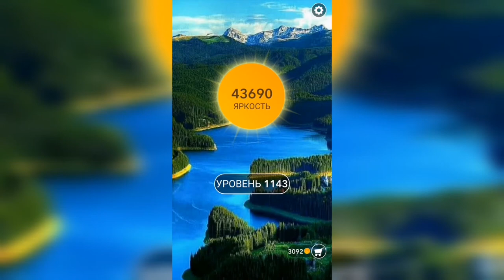Word / Слово Крест: Поиск русского кроссворда / Уровень 1143